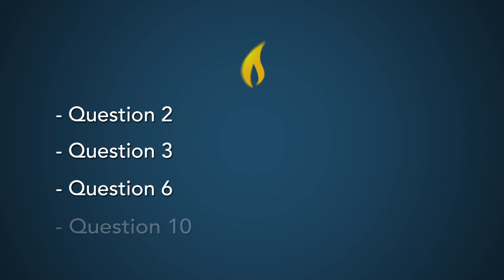Daniel Lesson 4 Introduction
If you are leading the Daniel study, this Lesson Introduction will explain the Big Idea of Lesson Four and what John's recommendations are for leading your group more effectively through the tricky book of Daniel.